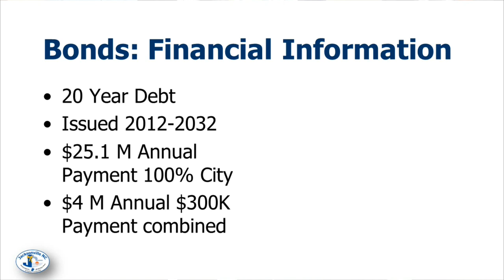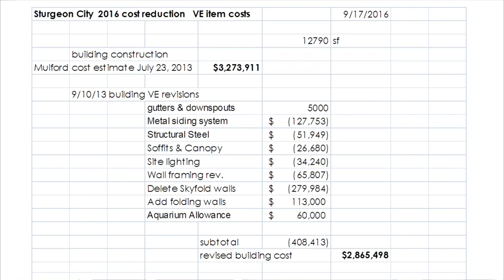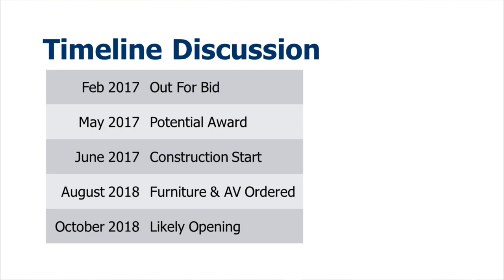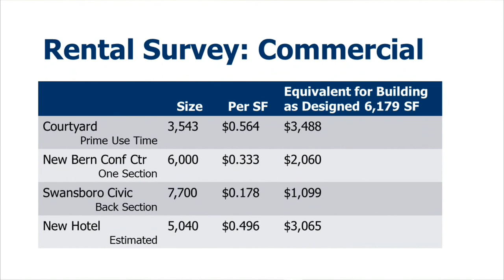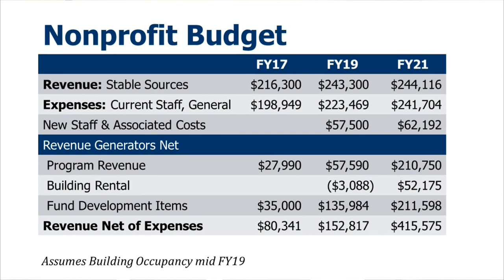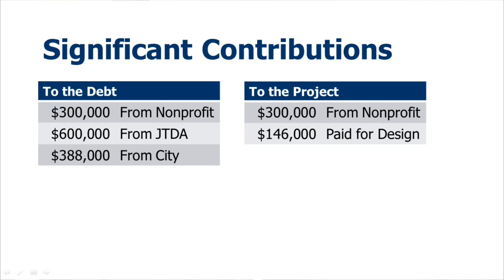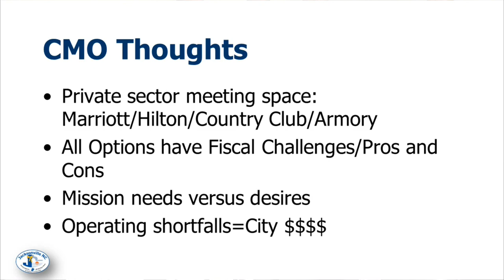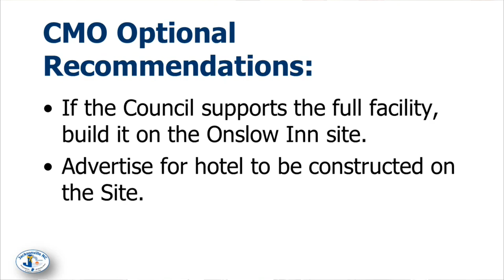City Council Workshop